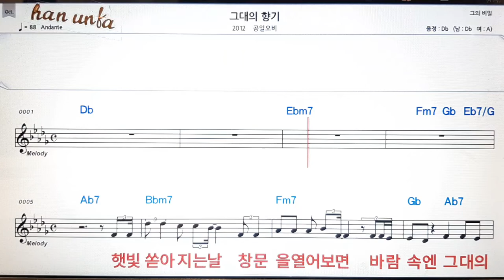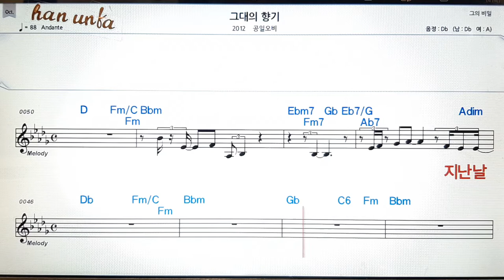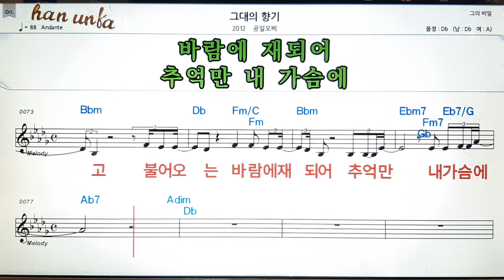그대의 향기/공일오비👍노래 반주, 코드 악보,가라오케💋Karaoke*Sheet Music*Chord*MR